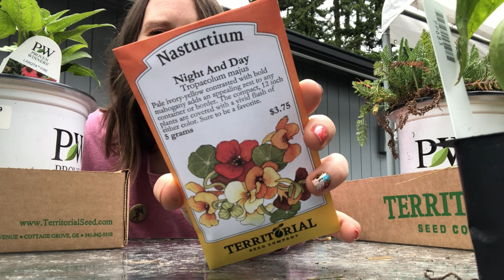Come garden with me! Not so great day.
It’s ok to fail! That is what I am learning. My tomatoes journey is at its end I think. But it’s ok. Come watch me show you the successes and failures of the garden and cutflowergarden